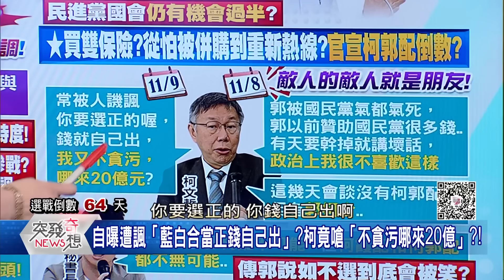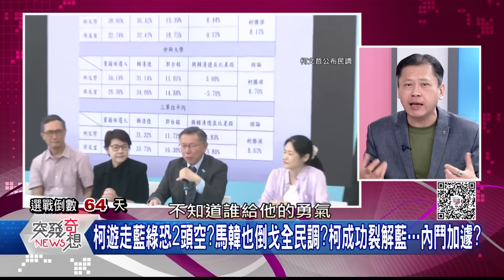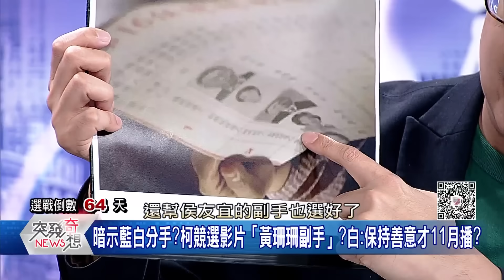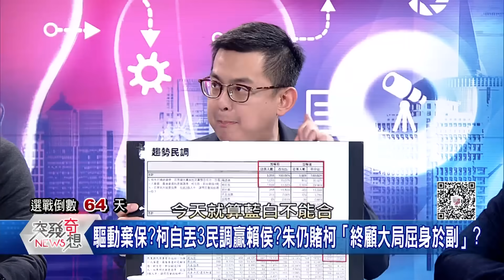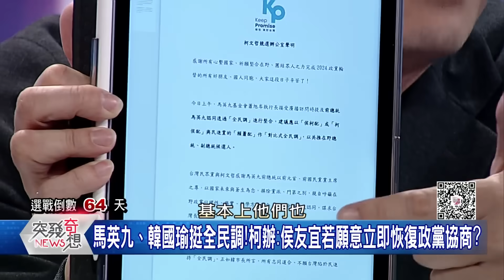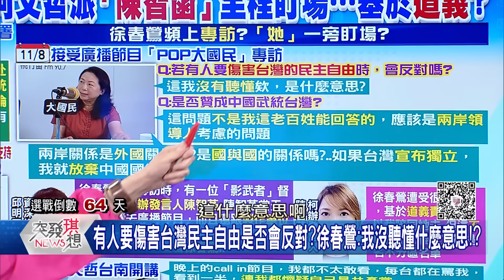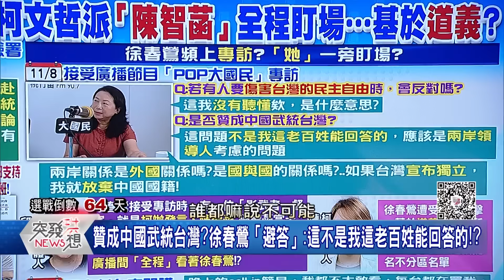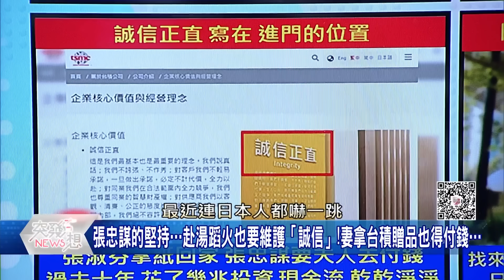藍白合卡關！ 馬、韓帶頭挺「全民調」？ 柯成功裂解藍…內鬥加遽？ 徐春鶯狂上專訪「嗆聲」？ 柯派「她」盯場…基於道義？ 提名定了？ 【突發琪想】2023.11.10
●被譏柯學加權、魔改民調…陳智菡開嗆:「每份民調都會加權」?
●暗示藍白分手?柯競選影片「黃珊珊副手」?白:保持善意才11月播?
●山東艦來了!火箭越我上空!共軍透過台民企…購西方設備研製核武?
●解放軍反腐風暴襲向空軍!傳「習家軍」人馬前司令丁來杭也遭調查…
●徐春鶯狂上專訪「嗆聲」?柯派「她」盯場…基於道義?提名定了?
●張忠謀獲首屆李國鼎獎!黃仁勳驚喜現身!大咖齊聚「含金量」破2兆!
●柯郭密會!傳郭台銘稱「不選到底會被笑」?柯辦:樂見郭推薦人才?
●張忠謀的堅持…赴湯蹈火也要維護「誠信」!妻拿台積贈品也得付錢…
●回應台海衝突!反制中國!美軍出新招…小型地面部隊靈活部署太平洋!

來賓:丁學偉 / 邱敏寬 / 王義川 / 康仁俊 / 卓冠廷 / 凌濤

下載【年代電視】APP：
iOS平台：